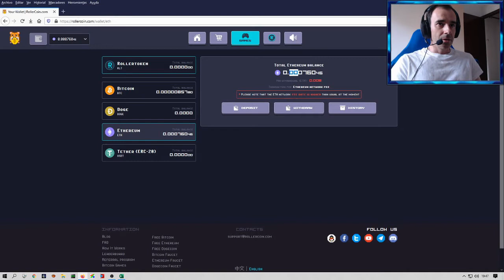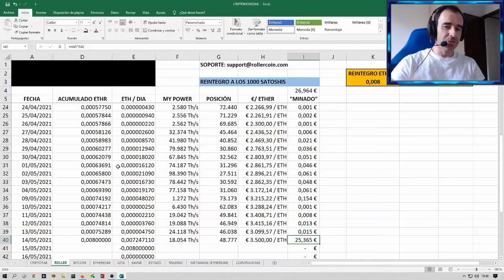Tuticripto #1: Mi experiencia con Roller Coin (gana criptomonedas jugando)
En este mi primero vídeo sobre mi incursión en el mundo de las criptomonedas desde abril del 2021, te advierto de las falsas expectativas que genera esta web, dentro del mundo del minado de criptomonedas.